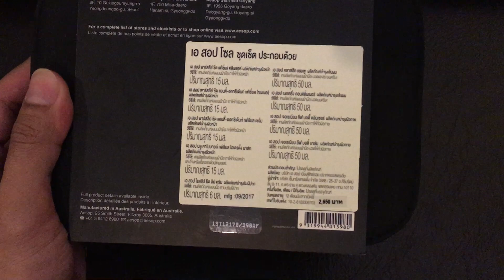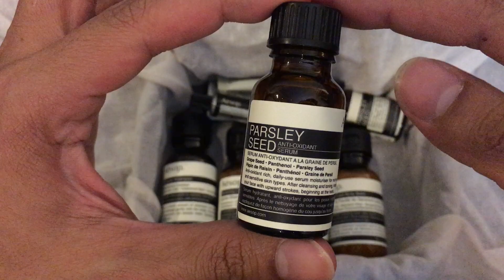MARTINPHU : รีวิว Aesop (63)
เซตนี้ราคา 2,650 บาท ครับ